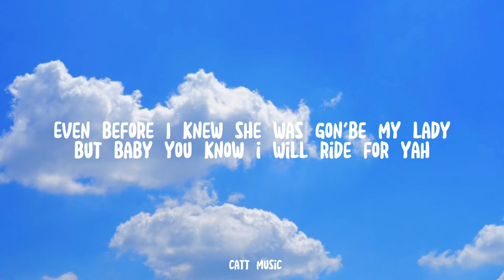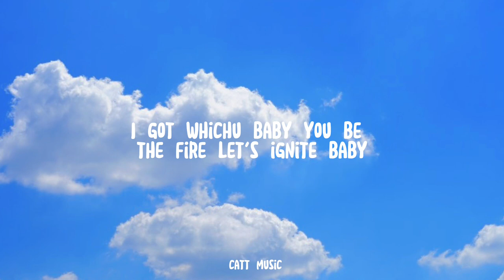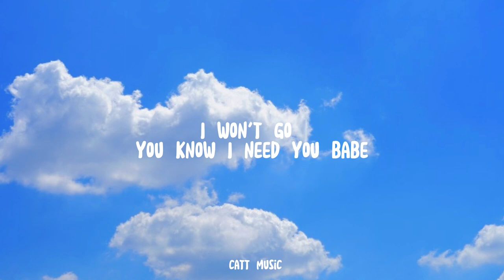Marcusking - Sky (feat. cruise) (lyrics)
Look
I got a girl and she got me going crazy
But her actions never ever really phase me
Cause i’m blinded by the love that i’ve been chasin
Even before I knew she was gon be my lady
But baby you know I will ride for yah
I will die for yah
I’d build my life whicha
This just the beginning
She told me she feelin
Like a million
When we make a killin
Walk into the bulding
All the heads turn
Cause we so in love
We them real goals
Not those silly ones
It’s me and you till the very end
We was never better just as friends
Yeah
I hope you know
How much I love you babe
I won’t go
You know I need you babe
I know that you know
That we gonna fly
That we touch the sky
Said
Oh
Yeah
Yeah
Yeah
Took my time
An figured out where things were going
I know I said some things before
That left us broken
I brought the shadows
You brought light baby
I know most days I drove you crazy
I know you know things might change
Can’t help but feel like what we had
You think won’t be the same
Girl whatchu sayin
I ain’t playin
I had yo
Back from the start
And I
Can’t let you fall no
Can’t get away nah
Won’t let you fade nah
Cause everything that I need
I got whichu baby
You be the fire lets ignite baby
You know I love it when you spend the night